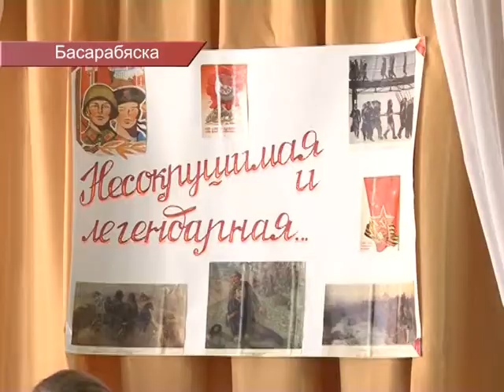С ДНЁМ ЗАЩИТНИКА ОТЕЧЕСТВА